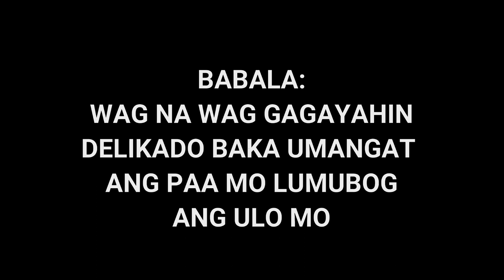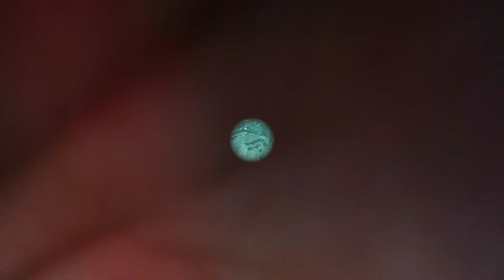Calatagan Batangas Little Boracay | HarveyVerse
Kamusta mga Ka-Noo dagat na dagat kana ba. ngunit hindi makaalis at MEQC sa lugar nyo. Manood ka nalng muna sa Vlog na to sana mag enjoy kayo. Stay safe always mga Ka-Noo.

- Info sabmga gastusin
- Floating cottage good for 10 person - P3500.
- Exceed 10 add - P350 per head.
- Foods kayo na bahala.
- Transfo kung may sasakyan mas okay.
- Kung wla kayo sariling sasakyan eto contact nyo lang to si sir Frederick sobrang bait nyan mabait kausap at ka deal. Kahit san gala nyo txt or call nyo lang sya. Chat nyo den ask nyo nalng kay sir full name nya

Thank you sa panonood mga Ka-Noo

HarveyVerse Vlog
Follow nyo den page nang pinsan ko
Pro DG